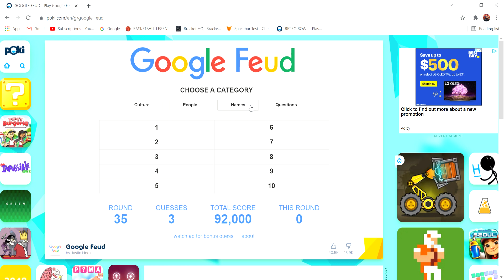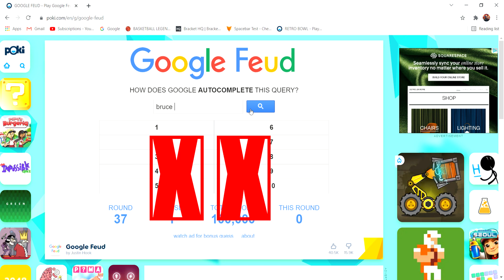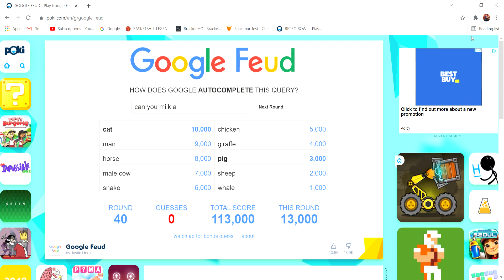Google feud but it's one from every category